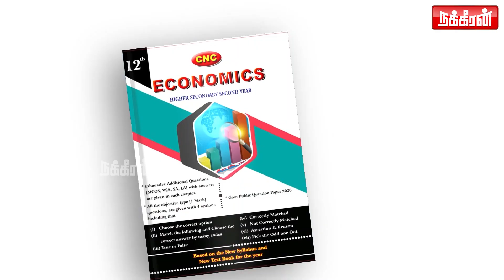"அவர்கள் அணிகள் அல்ல பிணிகள்" OPS-ஐ கிண்டல் செய்த DJ! Jayakumar | EPS | AIADMK | Dhinakaran